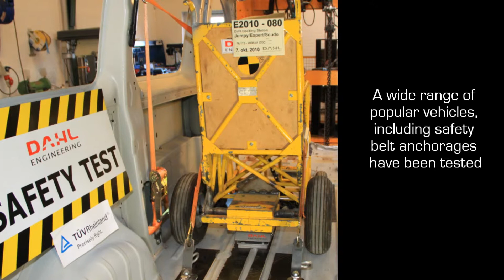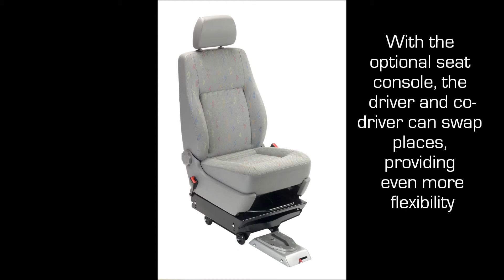Vela "Blues 1100" RWD successfully tested with Dahl Docking Station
for more information about Dahl Docking Station. This video shows Vela Blues 1100 RWD being crash tested with positive result according to ISO standards 7176-19 & 10542-1:2012 SWM.
für weitere Informationen zur Dahl Docking Station. Dieses Video zeigt Crash Test mit positivem Resultat von Vela Blues 1100 RWD nach ISO Standards 7176-19 & 10542-1:2012 SWM.
Besøg vores hjemmeside for yderligere informationer om Dahl Docking Station. Denne video viser crashtest med positiv resultat af Vela Blues 1100 RWD i henhold til ISO standards 7176-19 & 10542-1:2012 SWM.
Pour plus d'informations sur la station d'arrimage, merci de visiter notre Cette vidéo montre le crash test du fauteuil roulant Vela Blues 1100 RWD, validé suivant les normes ISO 10542-1:2012 SWM et 7176-19.